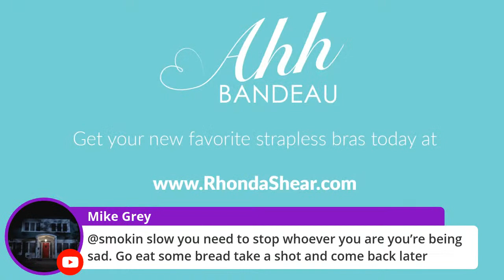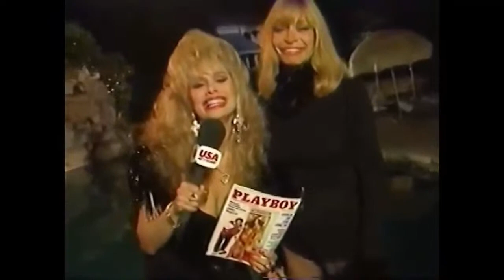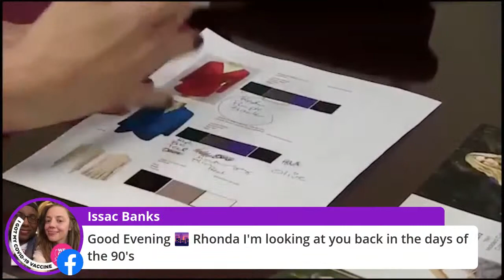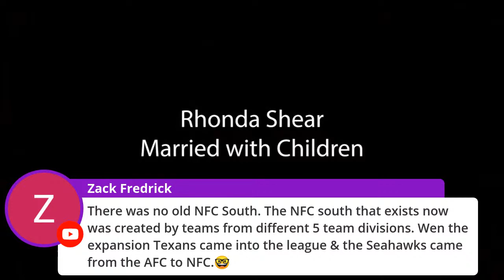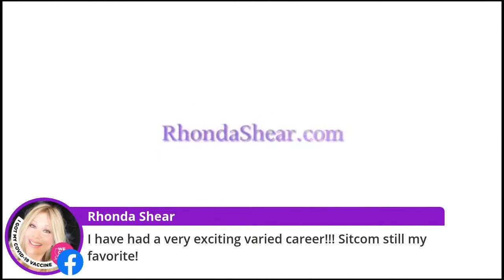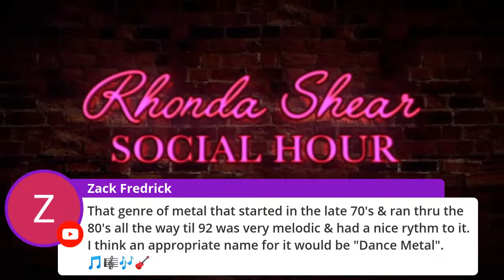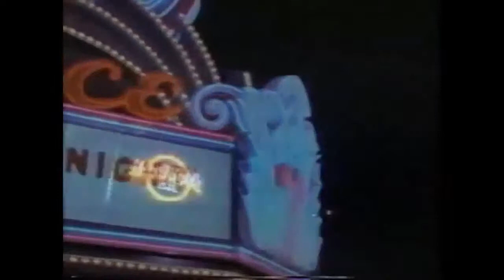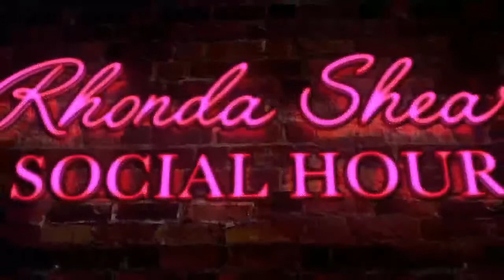Rhonda Shear Social Hour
The Playboy Mansion, Rhonda hosts the VH-1 Top 21 Countdown, Married with Children plus Sexy Rhonda's friends are stopping by on Up All Night.  Be there!